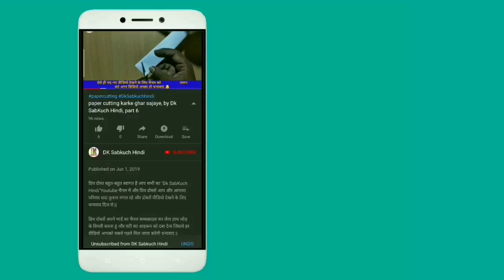Doll paper crafts । Doll paper cutting design। paper cutting design border simple। Dk SabKuch Hindi,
आज इस वीडियो में बताया है डोल पेपर कटिंग डिजाइन लेकर आए हैं दोस्तों यह सबसे हटके अलग है ध्यान से देखोगे तो पता चलेगा अगर वीडियो अच्छा लगे तो वीडियो को लाइक करना ना भुले प्लीज दोस्तों धन्यवाद

{Our Some other video playlist links}